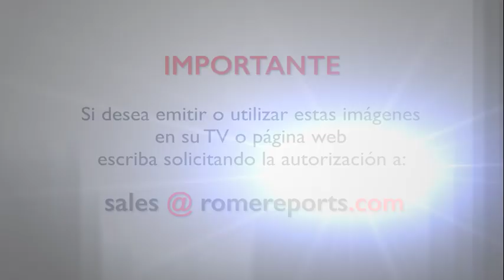El tercer cardenal surcoreano de la historia cumple 80 años y ya no votará en el cónclave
Fue creado cardenal en febrero de 2014, en el primer consistorio que celebró el papa Francisco.